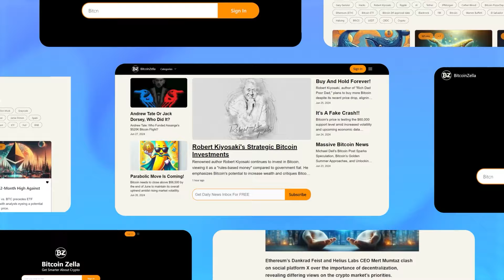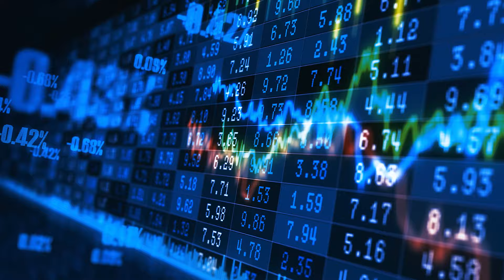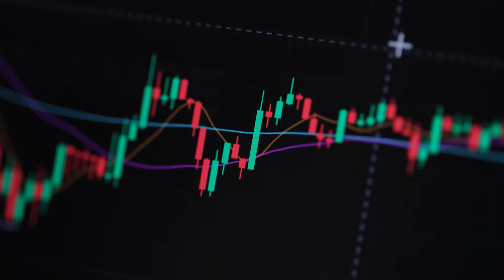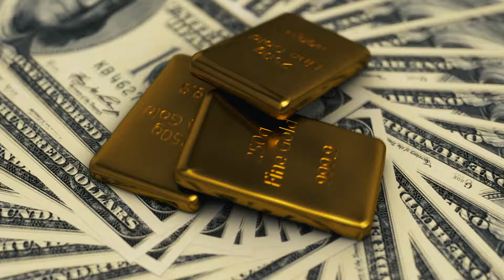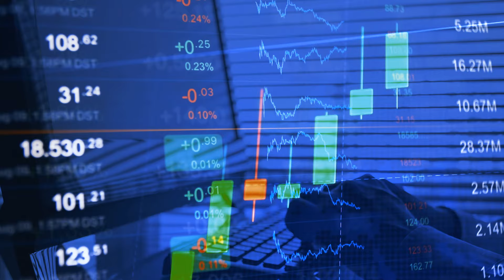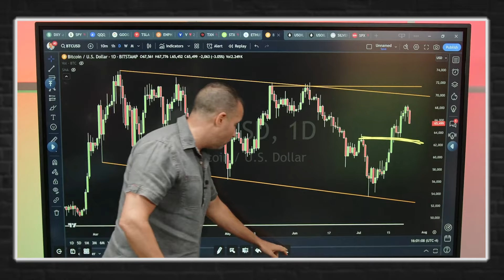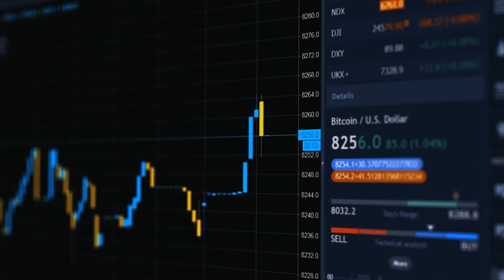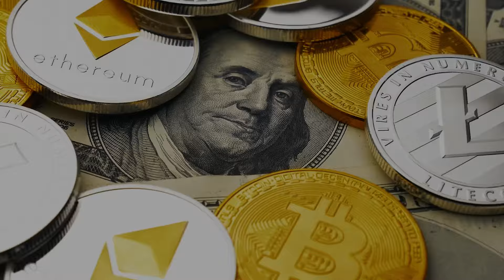"If You're In Financial S**!T Right Now, You Better Watch This" - Gareth Soloway